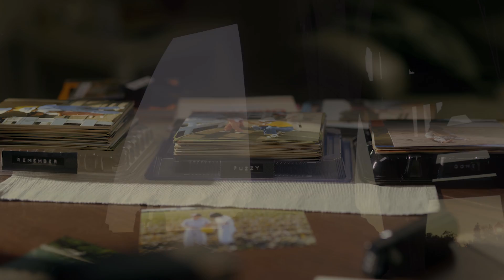Wong Fu Turned 20 Today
Happy birthday to us! We owe these TWO DECADES to you all and your continued support. From the bottom of our hearts, thank you.

Edited by Isaiah Kai Maylad